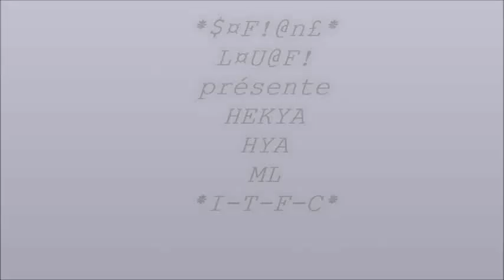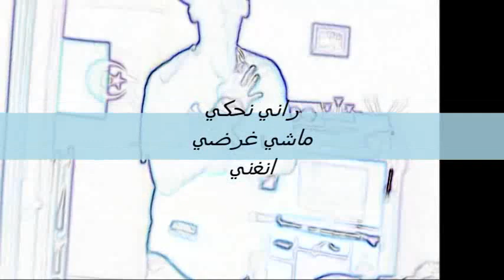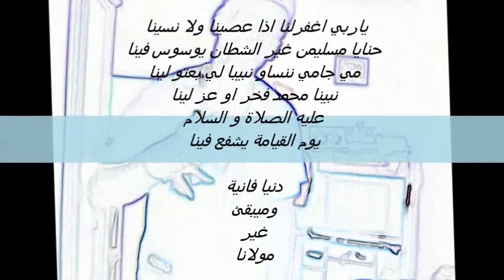Sofiane Louafi -FAC I-T-F-C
hadi hkyti fl I-T-F-C